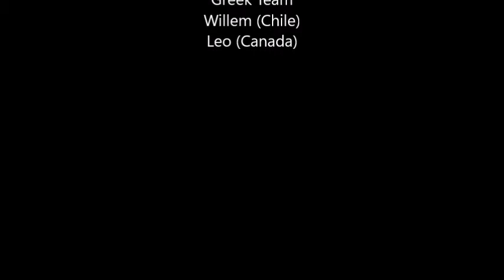IOI 2017 - Task discussion (Bonus: Lazy Song)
Discussing IOI problems properly.